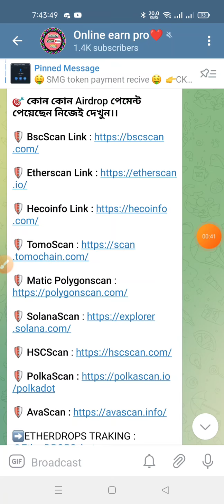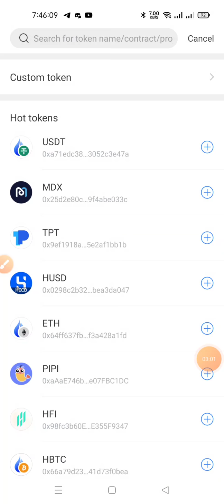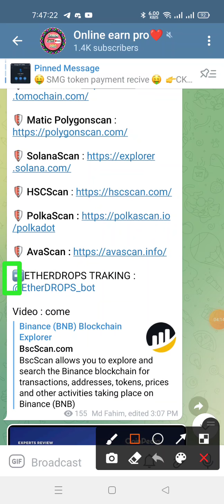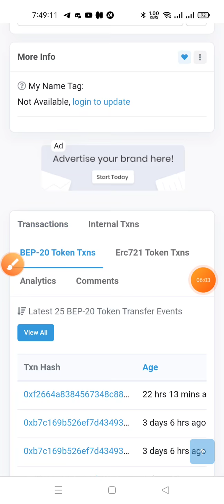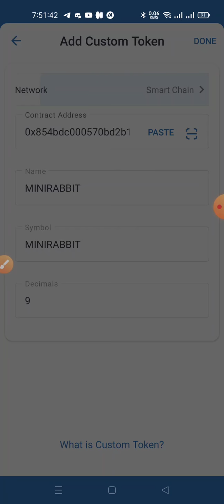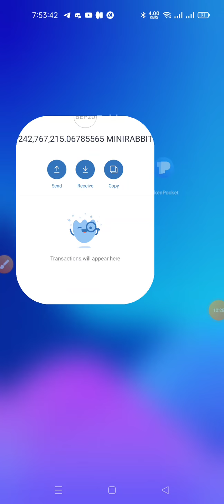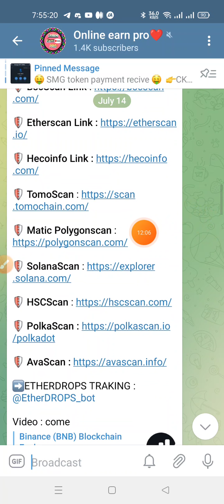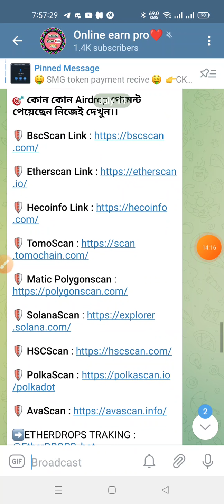আপনি Trust wallet এ কত টাকার মালিক কিভাবে বুজবেন । হতে পারেন লাখো পতিও । 2021 ।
2)...airdrop link ::

3)...airdrop link ::

4)...airdrop link ::

5)...airdrop link ::

6)...airdrop link ::

7)...airdrop link ::

8)...airdrop link ::

9)...airdrop link ::

10)...airdrop link ::

11)...airdrop link ::

12)...airdrop link ::

13)...airdrop link ::

14)...airdrop link ::

আপনি Trust walley এ কত টাকার মালিক কিভাবে বুজবেন । হতে পারেন লাখো পতিও । 2021 ।

tnx